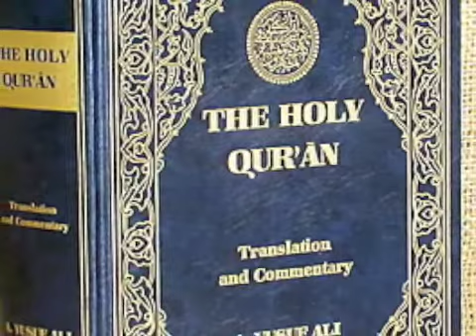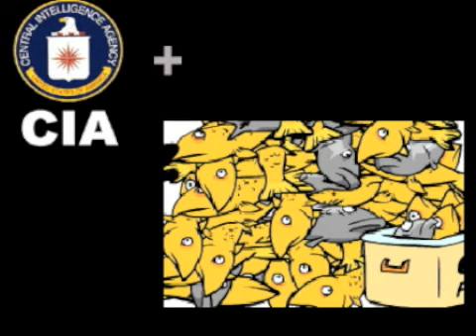Burn the Quran? - COMMENTARY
CORRECTION:
The Militant dudes on 42nd street were NOT muslims, they were actually Militant Black Isrealites - but the POINT is still the same regardless of what faith the guys were.

Also please note about my personal religious racial stances, I am only "ANTI ONE THING" and that is ASSHOLES.

I have problems with certain bits and pieces with EVERY religion that I know, but fully believe in peoples rights to practice whatever they want as long as they do not force me to be a part of it.

As far as my personal take on whether or not the Pastor should burn the Quran...
I think burning any book that is important to a large group is insulting and in bad taste - remember when you burn the book, you're not just making a point at the bad seeds of Islam, but of all the good people of Islam too - thats not cool.
However, I do support this guys right to do it, as I think most Americans would...
And I would similarly support any Muslims right to burn a bible.

I think there is more underneath the rug here, and unfortunately, I do not see this event taking place without repercussions which possibly spiral out of control... lets hope not.